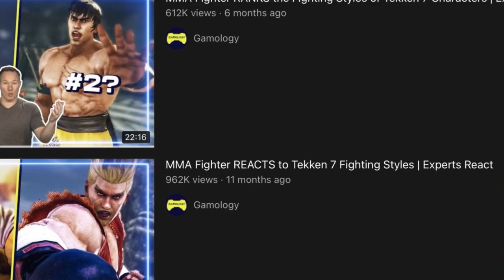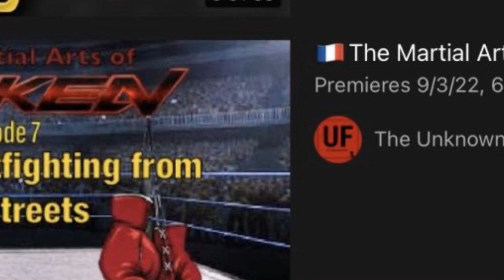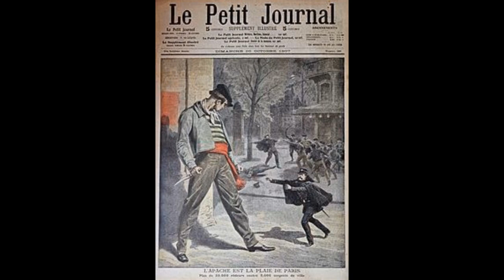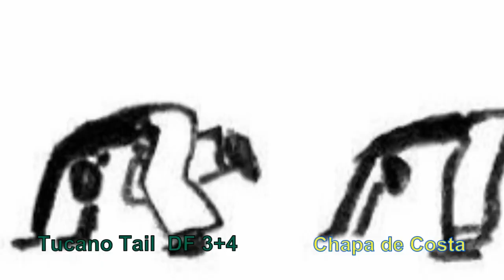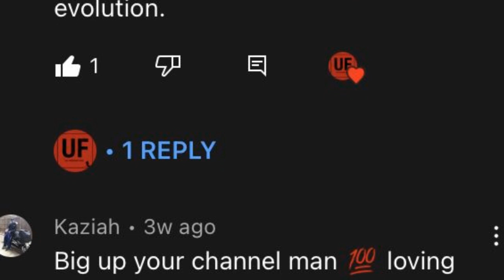🇫🇷The Martial Arts of Tekken Episode 8: Katarina's Savate Defense dans la Rue🇫🇷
Ahoy Wayward Internet Surfer.
In this video we try to answer the question of how legit Katarina's Style of Savate is by looking at her moves. Of course I could be completely wrong but I don't think she does Savate Boxe Francaise.  It's most likely a Variation of Danse la Rue with some Capoeira added in there.  If you liked the video, please let me know why.  If you think I'm completely wrong, I'm all ears.
00:00 Opening
00:30 Introduction
01:56 Slaps, Palms, and Pokes
06:50 Kicks
09:48 Combinations
10:51   Street fighting Tactics
13:06 Lunge
14:20 Capoeira Attacks
18:04 Outro